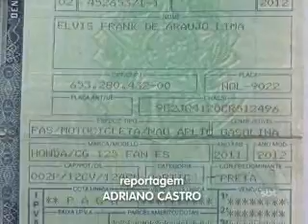2ºBLOCO JORNAL 16112012